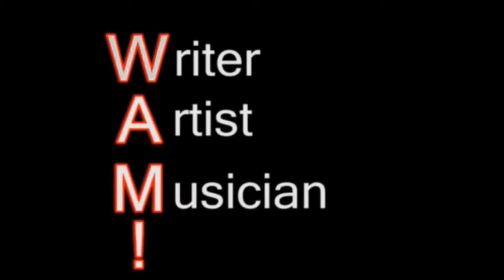Shinzou HOSSA! - TIGERM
New Sound Productions

HEART ATTACK!!
Indeed ^_^

This uptempo Jazz-and-DJ-dance House mix should DEFINITELY get
the nodding and foot taping going as the tambourine and drums-on-tempo speed up! =D
To the synths and brass seemed with hose-water clarity pumping over memorable audio--
this likely song and mix will likely request a placement on your 'replay list.' =3

Jazzed-Up or JAZZY I should say =3

Although untested as a club dancefloor song by me,
this 'gaming piece' / sports indulgence track has good response
from skate floors and gamers alike =)
The uptempo rhythm is great to surf to or skate-in-rolling motion

Playing with children and college students through music at one skating rink
(dice-roll dodgeball racing and limbo on skates all part)
was with this audio and several other uptempo tracks in a sequence of sets
from CD and mp3 to audience with good response. =)
Festivities and outdoor events (in addition to Mario Kart racing? =3) should
all have a blast with this track =) Indeed a 'cartoony' and 'magical' sound =)

Uptempo and animated, this tune along with five other completed
(alongside two unrecorded concepts practiced to perform) made placement
on an album called "Heat Seeker"  I began in 2006 and continued in 2007.

Added to the "Heat Seeker" album tune-by-tune all-the-while in 2007--
eight additional recordings were also completed for the same year too
for "A River To Mainstream" (also in 2007...) -- "Shinzou Hossa!"
indeed almost WAS one in the excitement it generated during production. =3

Please enjoy "Shinzou Hossa!"

- Writer, Artist, Musician, DJ, Producer, Eternal Student & Being of Existence,
-BAM! P.E.F. WAM! D.A.P. DJ, TIGER M ^_~* [23rd! Day 2016! =D]
-12:20 PM (Tuesday November 23rd, 2016) [Eastern Standard Time, North-of-Equator]

P.S. Thank You For Listen! =D Stay Amazing !

P.S.S. There ARE lyrics for this one but didn't want to break the feel of "Wipeout"
[popular surf song] which this certainly could be played along with / DJ'd into from! =)
Like a twin feel of "Tequila" (song) "Wipeout" -- this original track should fit in =D
[albeit more uptempo and moving than surf classic "Wipeout" or jazzy "Tequila" =3]
(Should still fit in with any playlist / set including those two =3)
The lyrics in later possibly -- this is the skating rink / gaming original I did! =3

Do Enjoy! =^_^=
Release: November 25th, 2016 [Friday, Turkeyed Day!]
P.S.S.S.! In U.S. and beyond hope all enjoyed Holiday!! =D